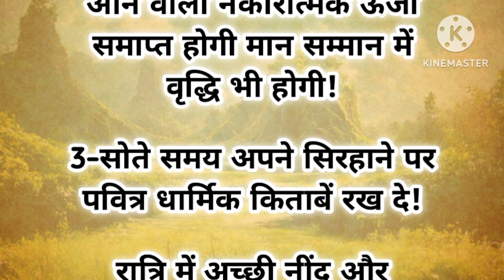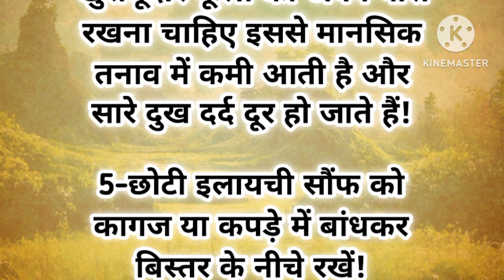सोने से पहले कर ले ये 5 काम जीवन में रहेगी हमेशा सुख शांति!motivational quotes||vastu679